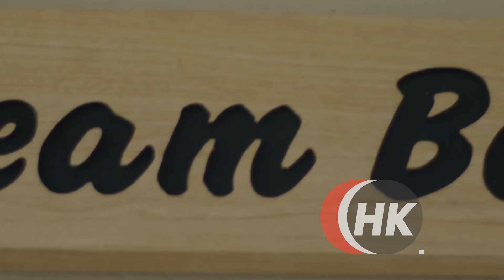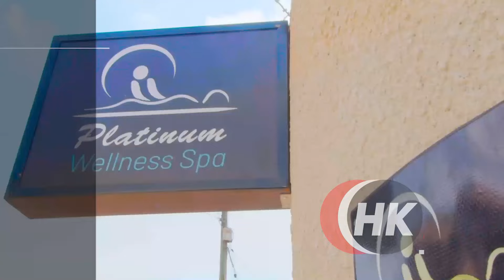WUUNO SALONGO BAKUBE ,FAN YANKUBA OLUYI KU STAGE EBYA SALONGO OSEKA NOOFA